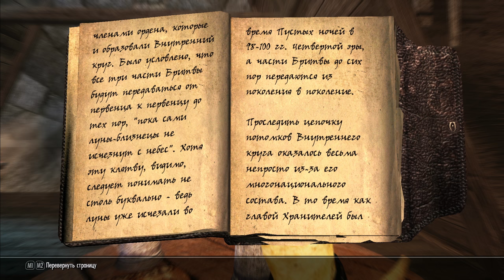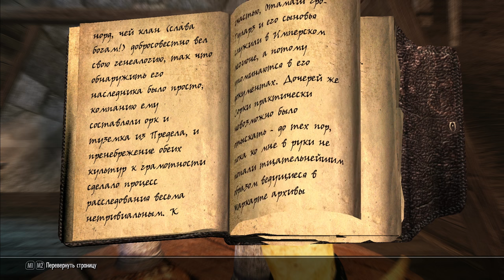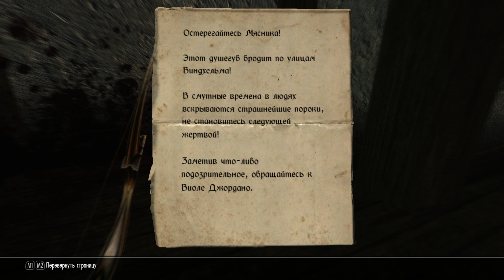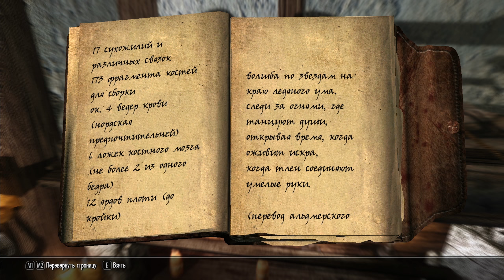TESV:Skyrim #66 ● Мясник Виндхельма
Летсплей по всеми любимой TESV:Skyrim [SLMP-GR/1440p/60fps]
Оригинал видео в интро (Вдруг что)
Ссылки на соц. сети:
PC Specs:
● Processor: Intel Core I7 6700K
● Graphics Card: GTX 980 GAMING 4G
● Motherboard: MSI H170A GAMING PRO
● Memory: HyperX Savage Black 16GB DDR4 (2x8)
● HDD: 1TB
● SSD: 240GB, Kingston V300
● Power Supply: HIPER M700 700W
● Game Capture: AverMedia Live Gamer HD 2